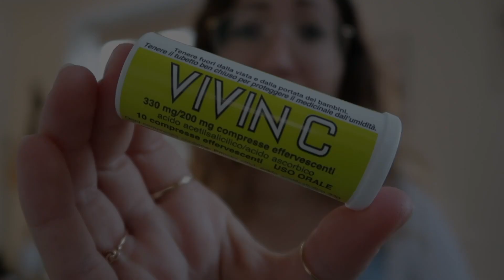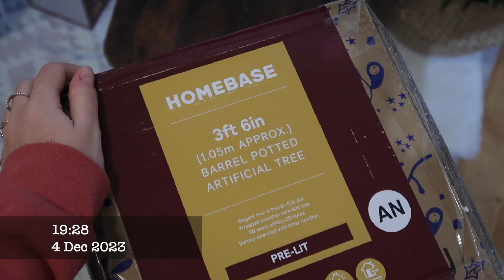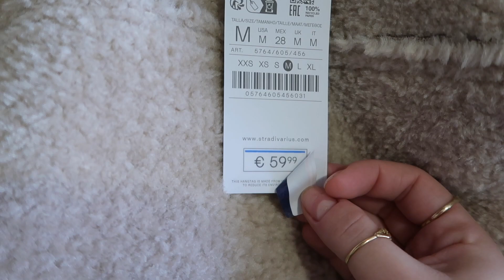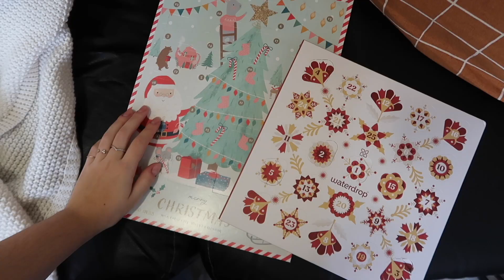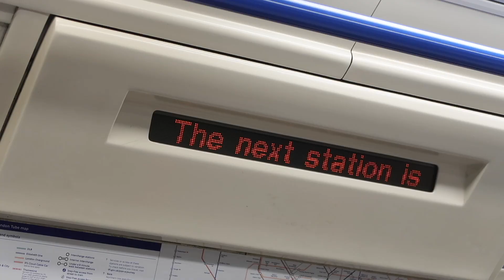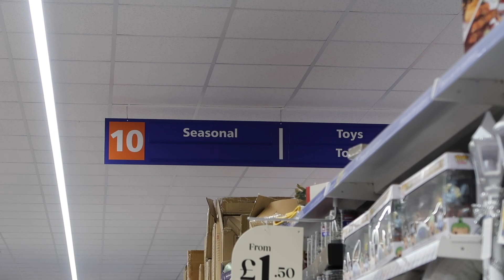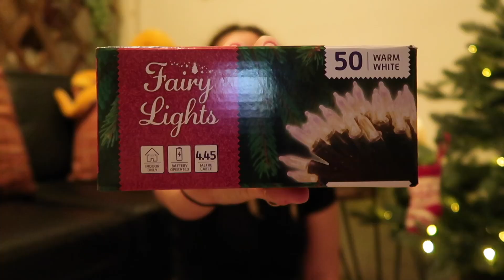VLOG | Last Minute Christmas Shopping & Putting My Christmas Tree Up // ADVENT CALENDAR + B&M HAUL!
Hi guys! Today's video is gonna be a little vlog where I'm bringing you guys along while I do some last minute Christmas shopping at B&M! I really hope you liked this video, if you did be sure to give it a 👍🏻 and don't forget to subscribe to my channel, so that you don't miss any of my upcoming videos!

-Amazon Music

My last video: 2023 SPOTIFY WRAPPED | Music Year in Rewind... Taylor Swift, Maisie Peters, Sabrina Carpenter & More